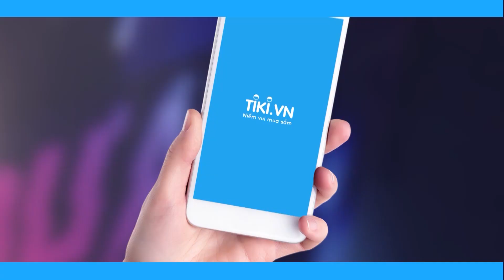Những khoảnh khắc "đốn tim fan girl" của Quốc Đạt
Tổng hợp những khoảnh khắc "lộng lẫy" của Quốc Đạt.